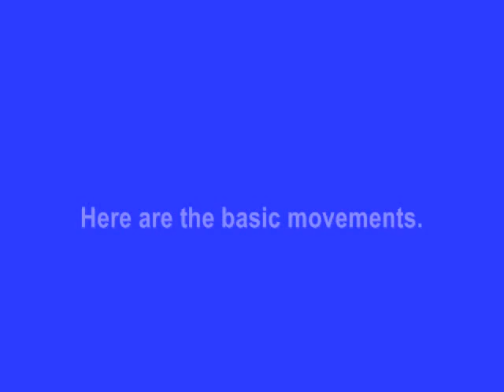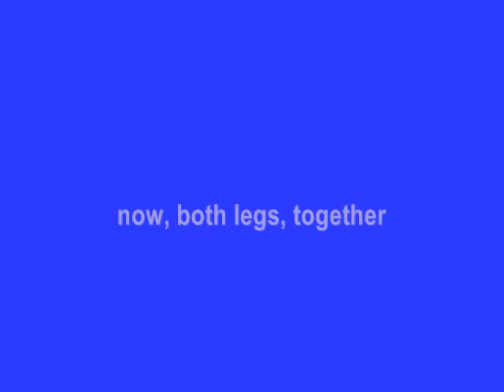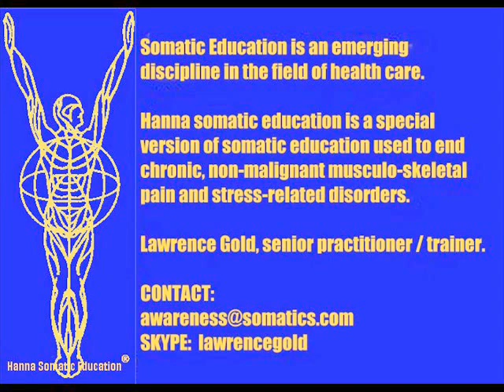Hip Muscle Exercise | Balancing a Free Pelvis | Lesson 5, The Cat Stretch Exercises | variation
This sidelying demonstration of Cat Stretch Exercise #5 (The Cat Stretch Exercises shows how to integrate the lateral hip joint muscles.  This more advanced version incorporates head lifting and lowering movements synchronized with the movement of the leg.

The exercise fits well into the program, Free Your Psoas | after lesson 3 (Walking into the Floor) and before lesson 4 (4-Way Walking Integration), producing a well-integrated outcome for those exercises.

Ida Rolf, Ph.D., referred to the hip joints as "the joints that determine symmetry".  This exercise fosters that symmetry.

The Cat Stretch Exercises | Free Somatic Exercises